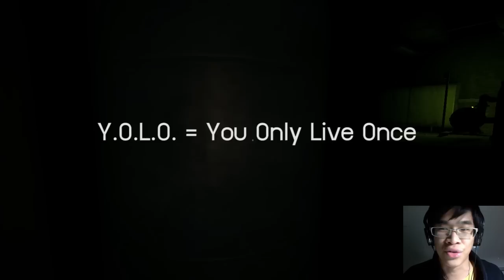Outlast - (5) - YOLO ก็ได้!! - Fenrirwolfen Plays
ขอบคุณสำหรับทุกๆ Like Favourite และ Share นะครับผม